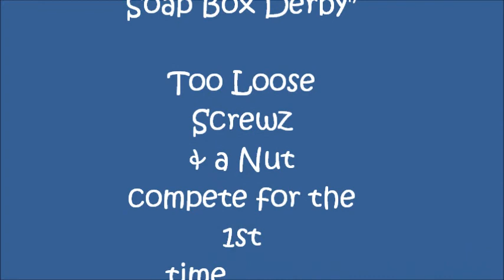Too Loose Screwz & a Nut vs The Adult Soap Box Derby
It's the 3rd annual Adult Soap Box Derby in Marble Falls Texas... These loose screw guys from Spicewood put together a pretty cool car that gave them a run for their money...or beer as it might be !